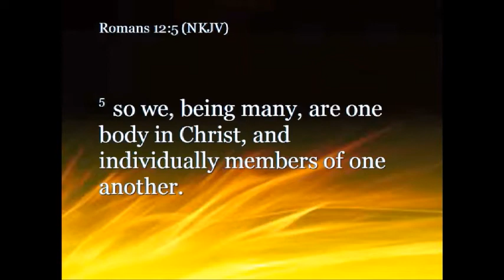Pastor Richie Schultz - FOLWC - Sunday Evening 9-30-2012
Pastor Richie Schultz from Lick Creek Community Church brings the message "All Access Pass" tonight at FOLWC 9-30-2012